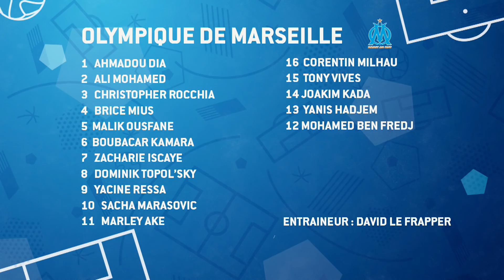Olympique de Marseille - US Endoume Catalans // Football // National 2 (A) (15e J)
Grâce à Chronos, Revivez l'intégralité du match entre l'OM et l'US Endoume Catalans qui a vu la victoire des Endoumois par un but d'Achille Anani

Réalisation : Sylvain Poncet
Commentaires : Sylvain Poncet & Nicolas Bontron
Images : Clément Corso